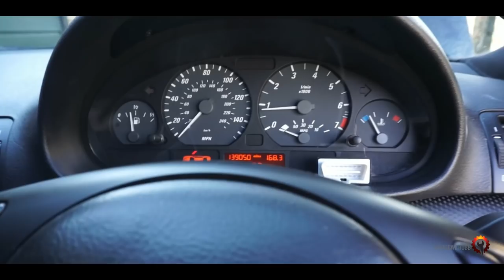Pierwsze odpalanie silnika po remoncie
Pierwsze odpalanie BMW e46 M54 po remoncie silnika